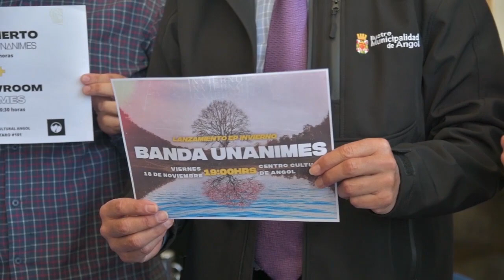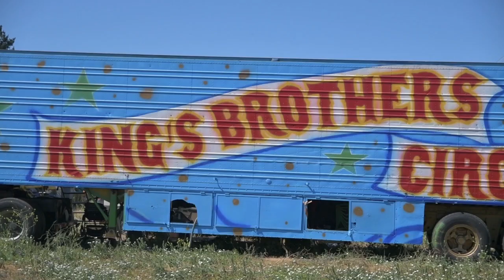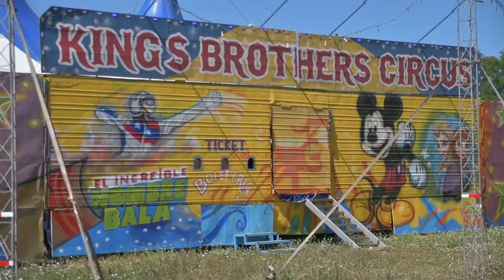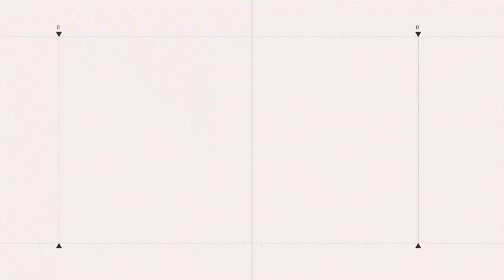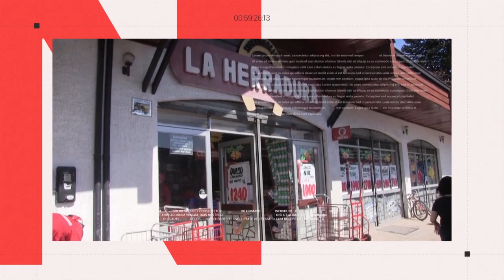NOTICIAS 17 DE NOVIEMBRE DE 2022